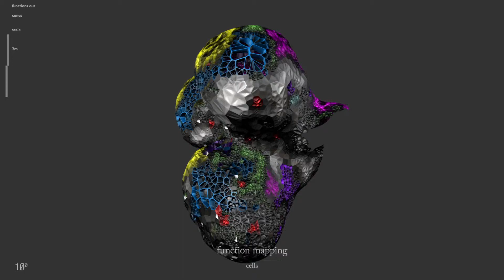ROOGOTFL : Function Mapping - Cells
Repurpose of abandoned drilling rigs in the North Sea (in 20-50 years)

Eventually either the oil and gas supply will be exhausted, or society will develop methods to rely completely on eco-friendly energy sources. What will then happen to the oil industry and their factories and structures? In this hypothetical situation, offshore drilling rigs, structures made of billions of euros worth of steel and concrete, will need to be repurposed. These highly sophisticated platforms and jackets resist storms, frequent waves (resonance), and salt water. These abandoned rigs provide society with the opportunity to repurpose, and even extend the site over and under water.
Humans are facing the dangerous consequences of the climate change. Especially the population of the Netherlands, which has to face rising sea levels. An undesired, nor not impossible scenario, would be the loss of livable land due to flooding. The loss of building and living area would result in drastic changes to the means of life. On the one hand, we need to research possibilities to slow down the process, and also change our way of life. However, on the other hand, we must look for concepts and design proposals to support a lifestyle with radical climate changes.

Our society, human behavior, and cities are changing due to the exponential progress of technology. How are we going to live in a future, and which role will architecture play in an augmented world? It might emerge as a balancing act between utopia and dystopia, between the total dependency and repression of the machines and the freedom to achieve more than we ever imagined. Society’s addiction to technical devices emphasizes the urgency at hand to begin to work with new technologies instead of denying the process categorically.